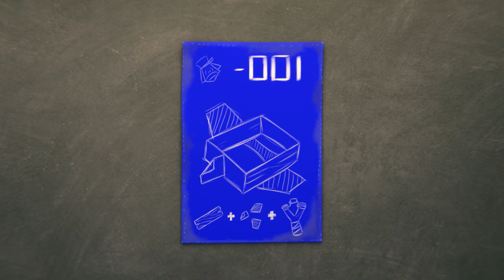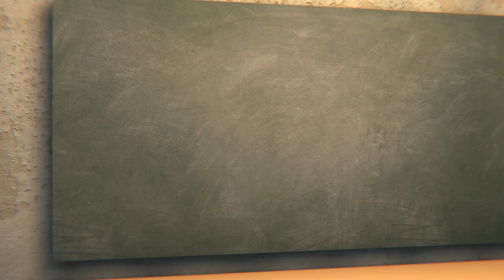Kartun Anak | Terbang